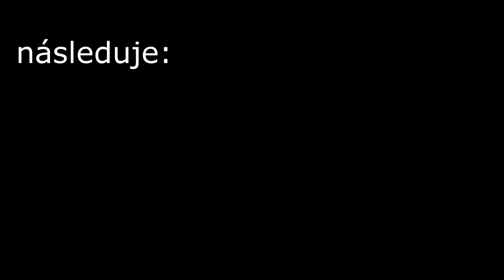wolfenstein 2009 #11 jsme na hradě wolfenstain ?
čau lidi je tu další díl ze hry wolfenstain 2009
Brumík pro každé video